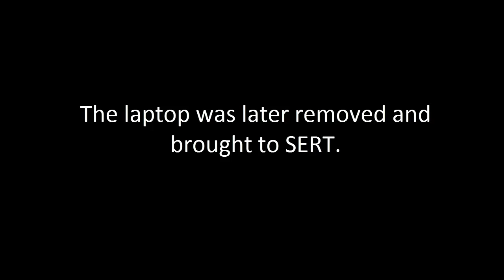SERT Recovers Data From Burning Car | WD Laptop Hard Drive Recovery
This recovery was for a Western Digital laptop hard drive that came out of a car fire.

A car was rear ended by a dump truck traveling on the highway near Orlando, Florida. As a result the gas tank was ruptured and the car caught on fire. The laptop was in the trunk when this happened, and the car was completely engulfed with flames.

Thankfully, no one was injured. The laptop was later recovered from the trunk and brought to SERT Data Recovery in West Palm Beach.

SERT engineers removed the hard drive from the melted laptop and restored it. Debris had crept into the case of the drive settling around the read/write head assembly parking ramp. The drive was stripped down to the platters and cleaned.

Next a donor was located, as the heads were damaged. After carefully performing a head swap in the clean room, the drive was then functional again. There was firmware damage as well on this drive which needed to be repaired as well.

SERT was able to recover 100% of the data on this drive!

Mailing Address:
SERT Data Recovery